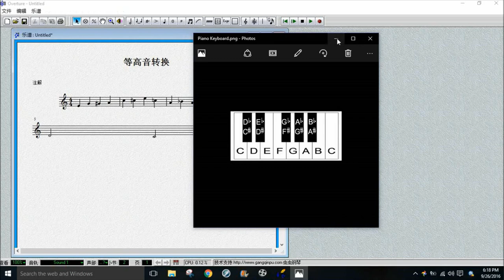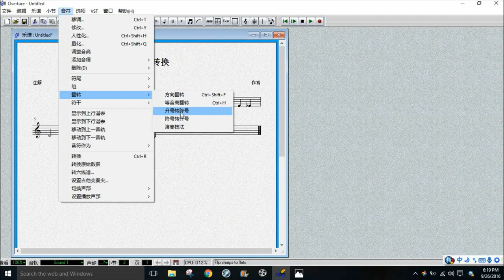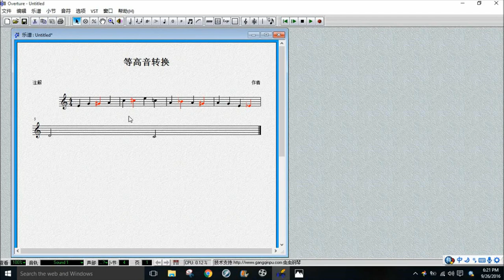音乐软件Overutre入门第二十三课：等高音转换